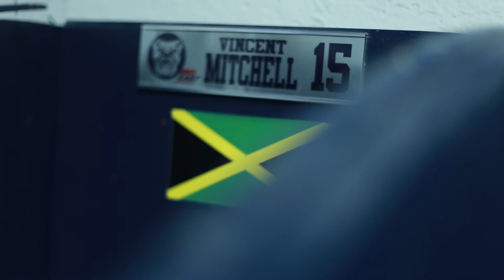Interview with Vincent Mitchell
BU30 sits down with Vincent Mitchell of the Butler Men's Soccer team to talk about playing in Jamaica compared to the US.